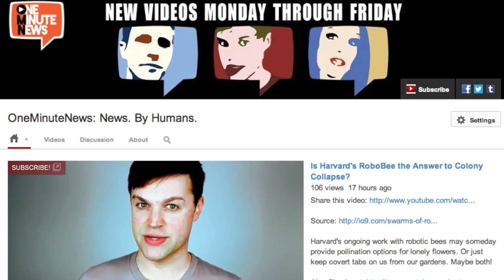Police Bust Machine Gun-Toting Texas Banana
Cops detained a suspicious, gun-toting banana, but it turns out the phallic fruit was just doing it's job.